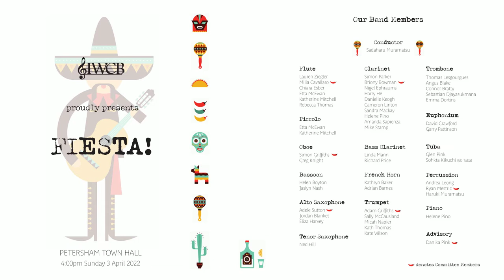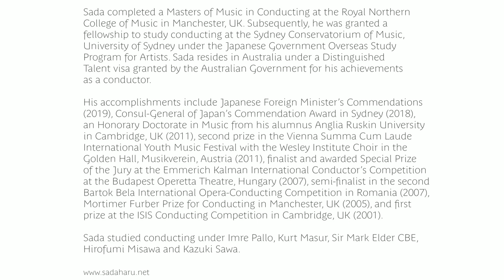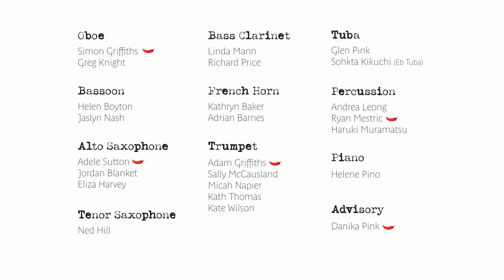La Cucaracha - arr. Naohiro Iwai - IWCB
Inner West Community Band plays La Cucaracha arranged by Naohiro Iwai.